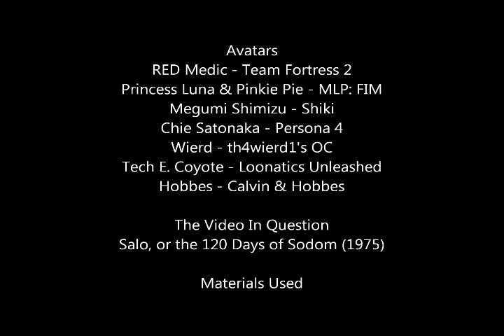Candid Recordings: LunacyPony's Punishment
Also known as the EXTREMELY Late 300 Subscriber Special that I was supposed to have promised you guys a while back. In the call was not only me, NeuGristle and LunacyPony (or ZinfulX as he was once called several months ago) but we were also joined by the likes of th4wierd1, Steventhemaster, TestamentAxel, LadyObjection and in some small part, Youngbloodfantasy91. Grab some popcorn and pull up some chairs and gather round for what Lunacy had to suffer for in response to me watching some rather... Unsettling... footage.